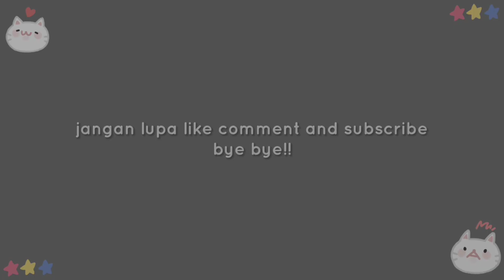SI TRIO KUCING PAGI PAGI UDAH RUSUH ‼️,SI CHIKO YANG KALEM,PIKO SI PENDIAM DAN LOLI SI NAKAL CEREWET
hai temen temen semua apakabar 🤗
berjumpa lagi bersama kami nih kali ini saya akan bagi Video kerusuhan mereka di kala pagi hari sehabis makan, mereka lucu
yuk tonton video nya semoga menghibur temen temen semua ya
jangan lupa dukung dan do'a kan biar channel kami ini bisa sukses demi kehidupan yang sejahtera buat para kucing ini dan kucing di luar sana ,cita cita dan harapan saya bikin channel ini agar mendapat manfaat dari YouTube buat mereka hidup bahagia dan sejahtera Aamiin